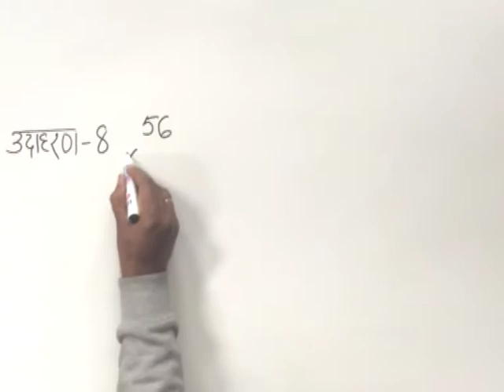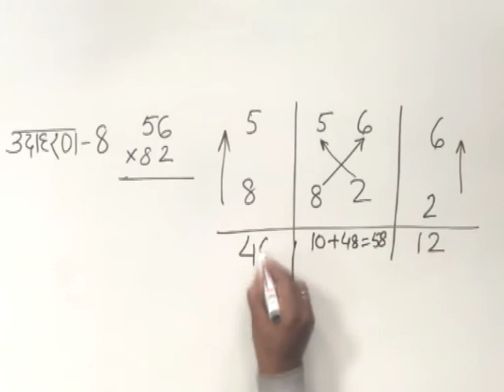CLASS 9th MATHS | CHAPTER 1 | HISTORY OF MATHEMATICS | EXAMPLE 8